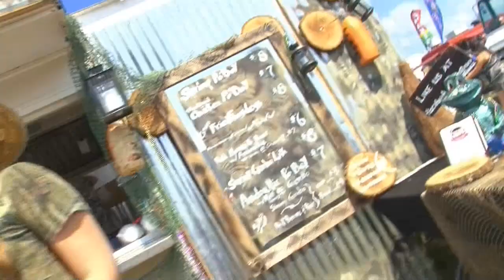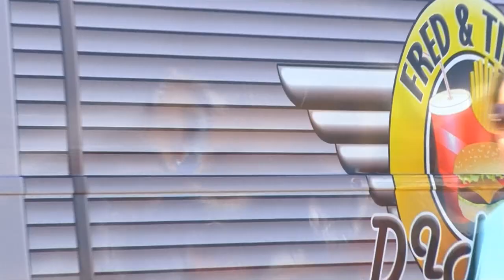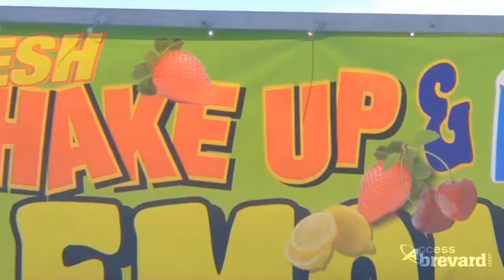Food Truck Wars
40 Gourmet Food Trucks from all over the State compete in 5 categories. The competition includes the Spirit Award, People's Choice Award, Top Sales, Delectable Dessert and Casual Cuisine. There are always new trucks debuting and previous round participants seeking revenge. Foodies have a chance to vote on cuisines from Latin America, British, Caribbean, Gourmet Desserts and everything in between.